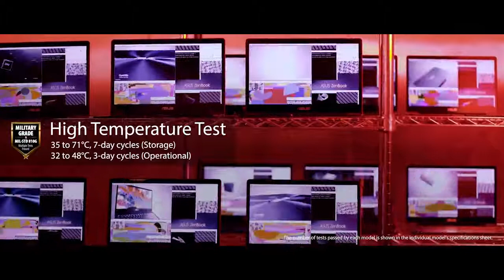ASUS Quality Test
In our search for the incredible, ASUS focuses on rigorous quality tests to bring you the best in laptop technology.